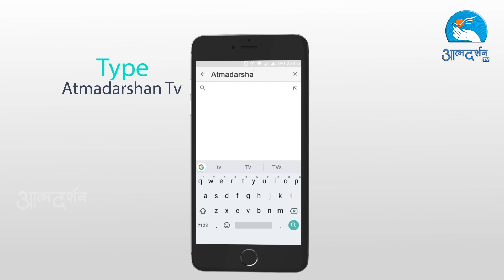Christmas Song 2017 | Carol Song | Latest Song for Christmas Night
Produced by Atmadarshan TV, Prerana Communications, Indore.

Singer :  PS. Hanokh Patel
Keyboard : Arpit Samuel
Octapad : Sonu Madre
Direction : Nitin Jamra
DOP : Amal Joseph
Camera : Jobin Kariyathumpara, Binu Chakkittapara
Online Editing : Febin Wayanadan
Editing: Amal Joseph
Sound : Nitin Jamra
Graphics : Siddharth Jagtap
Art : Anil Thomas
Lights : Binu Chakkittapara, Jobin Kariyathumpara
Camera Assistant : Rohit Porpanth
Copyright : Prerana Communications, Indore